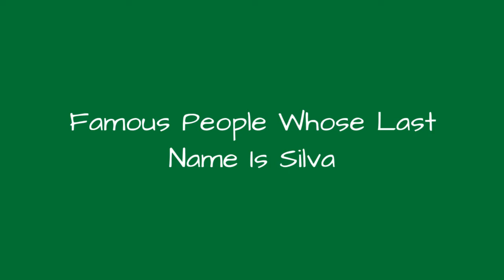Famous People Whose Last Name Is Silva 🐊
Being a fairly common name, it's no surprise there are a lot of famous people with the last name Silva. Do you recognize all the celebrities whose last name is Silva on this list? Although not all of these people are related, they are all famous people with Silva as their surname. From athletes and actors to musicians and political figures, this list provides images of each famous Silva along with information about their lives. If your surname is also Silva, you very well could be related to some of the well-known people on this list. Examples of famous Silvas include David Silva, Anderson Silva, and Thiago Silva, but there are plenty of others on this list to learn about other than just those three. If you want to know more about each celebrity Silva, click their corresponding row and more information will appear. In some cases you can click the person's name and see what other lists of ours they are ranked on. more
0:00 - Intro
0:00:08 - Juliana Silva
0:00:15 - Eduardo da Silva
0:00:22 - Thiago Silva
0:00:29 - Mario Silva
0:00:36 - Colvin R. de Silva
0:00:44 - Mara de Luz Da Silva
0:00:51 - Nicole da Silva
0:00:58 - Daniel Silva
0:01:05 - Henry Silva
0:01:12 - Howard Da Silva
0:01:19 - Antnio Silva
0:01:26 - Marcelo Oliveira da Silva
0:01:34 - Adele Silva
0:01:41 - Lenidas da Silva
0:01:48 - Rafael Pereira da Silva
0:01:55 - Willian Borges da Silva
0:02:02 - Anderson Silva
0:02:09 - David Silva